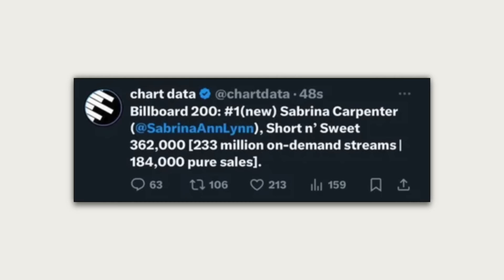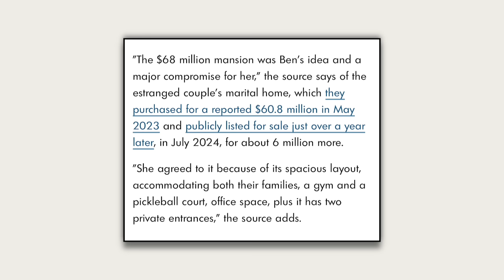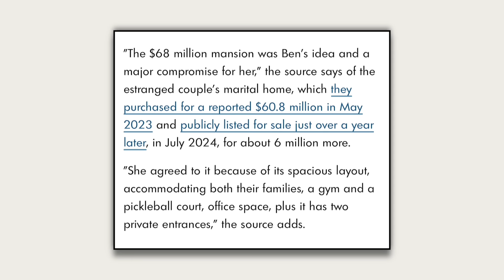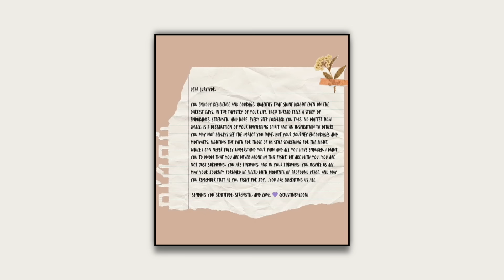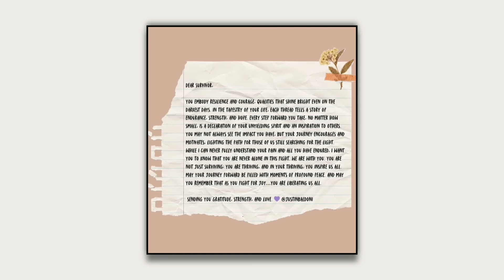BLAKE LIVELY GETS WORSE ... justin speaks out more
Shorts : @spillsessions